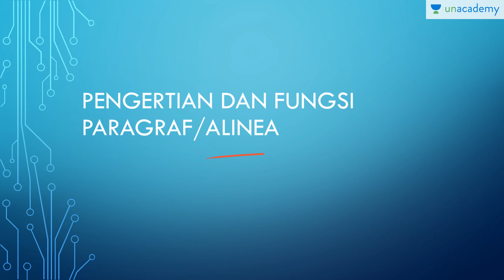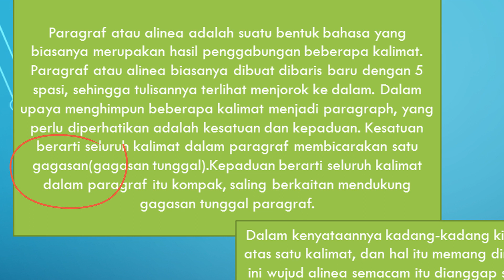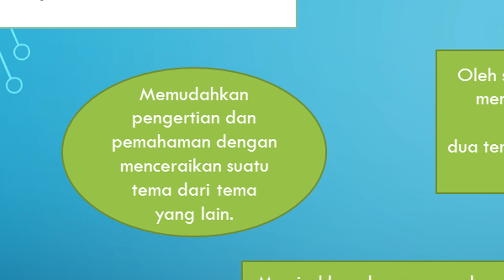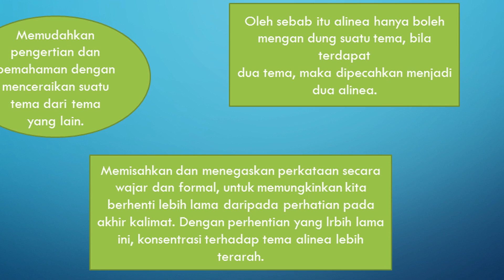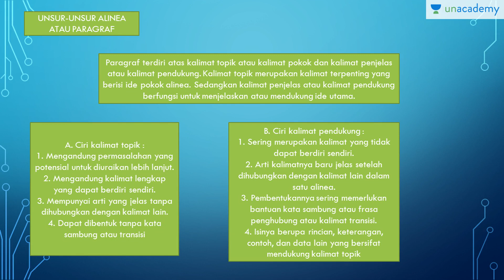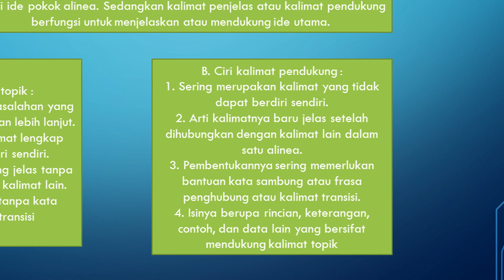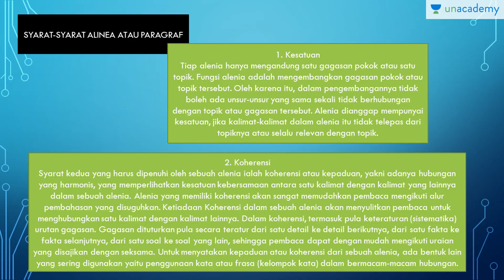Pengertian dan fungsi paragraf (Bahasa Indonesia - SBMPTN, SMA, UN)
Memahami pengertian dan fungsi dari sebuah paragraf di dalam bahasa indonesia.